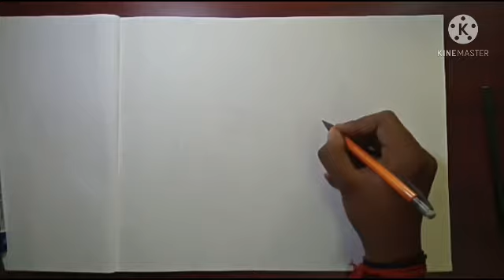NARUTO VS SASUKE|STEP BY STEP|PENCIL SKETCH (PART I)